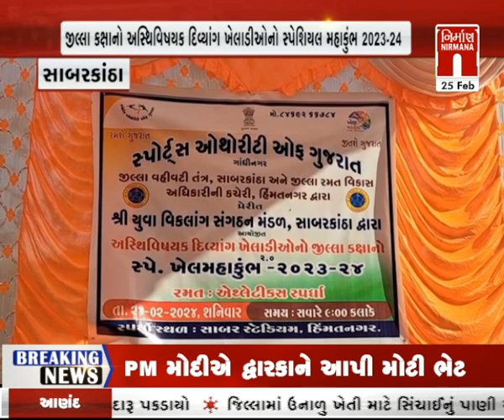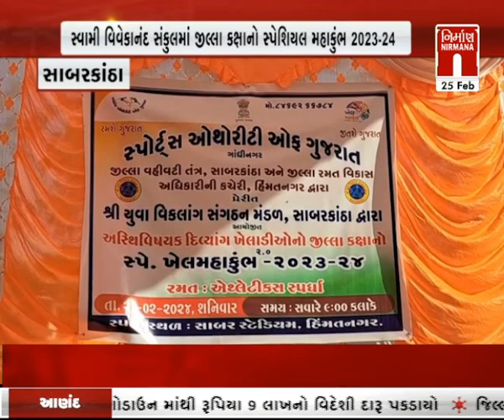Sabarkantha : સ્વામી વિવેકાનંદ સંકુલમાં જિલ્લા કક્ષાનો સ્પેશિયલ મહાકુંભ 2023-24 નું આયોજન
Sabarkantha : સ્વામી વિવેકાનંદ સંકુલમાં જિલ્લા કક્ષાનો સ્પેશિયલ મહાકુંભ 2023-24 નું આયોજન । Nirmananews